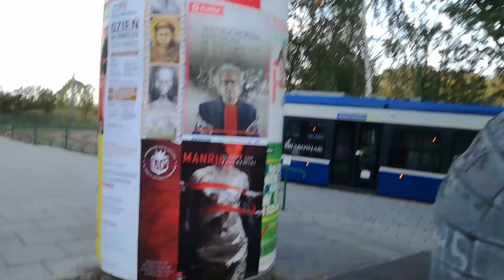Jelcz M081MB/3 "Vero" BH394 - MPK Kraków [Przejazd, 149] [$]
Przejazd Jelczem Vero na kolejnej kultowej linii w Krakowie :D.
Vero na tej linii jest już od kilkunastu dni przeszłością, więc film jest pamiątką po tych czasach.

Linia 149 to chyba najmniej uczęszczana linia w Krakowie.
Jak widać na filmie, wsiadła tylko jedna osoba na 2 przystanki :D.
Tak jest tam bardzo często i to zjawisko występuje już od utworzenia linii.

A sama trasa bardzo ciekawa. Biegnie przez malownicze tereny Zakarnia, w pobliżu nowego odcinka krakowskiej Obwodnicy i charakterystycznych mostów im.kard.Macharskiego oraz obok ekologicznej spalarni przy Giedroycia, dalej przez starą zabudowę Nowej Huty, Plac Centralny i potem przez Krzesławice, które także mają swój klimat.

Niestety ludzie nie podróżują dla tych widoków :D. Trasa 149 jest dość pokręcona, co nie jest atrakcyjne, ponadto w samym Zakarniu oraz Krzesławicach większość ludzi ma samochody i ta linia nie konkuruje z ich prywatnymi środkami lokomocji.

W przypadku cięć 149 nie ma szans się ostać.
A teraz o autobusie.

Dotychczas prezentowane Vera na kanale pochodziły z zajezdni Wola Duchacka - były one z 2005 roku (DH351 - DH382 z czego na końcu DH370 i 371 obsługiwały Tele-busa i stacjonowały na Płaszowie).
Zajezdnia Bieńczyce posiadała nowsze egzemplarze - z 2007 (BH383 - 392) i 2008 roku (BH393 - BH400). Wozy te były lepiej wyposażone (m.in. w monitoring, lepsze klimatyzatory kierowcy) i były w dużo lepszym stanie od starszych braci. Bieńczyckie Vera dużo mniej wibrowały od Duchackich. Bardziej wibrują Autosany Sancity niż te najnowsze Vera :p. Podobno busiarze są łakomi na zakup tych Jelczy, ale pożyjemy - zobaczymy.

Vera z rocznika 2008 były ostatnimi wyprodukowanymi takimi Jelczami. Ich cechą charakterystyczną była obecność "ciepłego guzika". No tutaj na filmie kierowca stosował go cały czas, bo żaden sens na 149 ma otwieranie drzwi :D.

Przejazd na odcinku Lesisko - Wzgórza Krzesławickie.
Odpalanie: 0:55
Przesiadka na przód: 16:55

Rocznik 2008
MB OM 904 LA III/6 (136KM) + ZF S 5-42 (5)

//Omni

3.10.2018